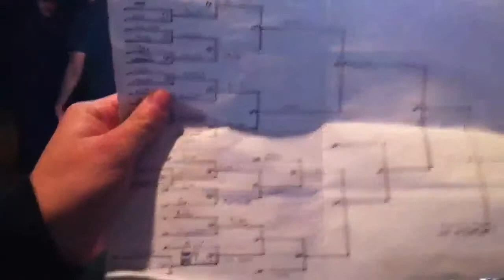John v drunk-ass Rudy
Pong so hard